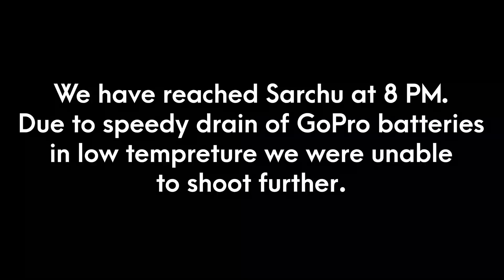Manali to Sarchu - Thunderbird ne DIL JEET liya | Episode 5 | Ride to Ladakh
We are going on a bike trip to Ladakh from Chittaurgarh, Rajasthan. Our group consists of 5 riders having motorcycles - Royal Enfield Thunderbird 350X, Royal Enfield Himalayan and Royal Enfield Interceptor.

This is the fifth episode of our journey and we have started the journey from Manali and halted at Sarchu. Enjoy the ride full of adventures and excitement.